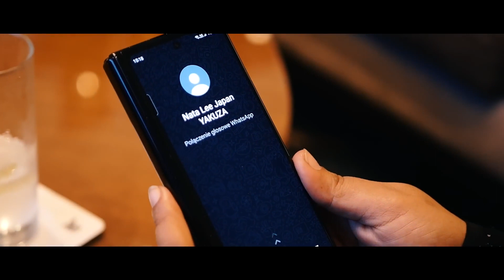CHICKEN CURRY LOVE - STANOWSKI, PAZURA, FABIJAŃSKI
Pozorowany zwiastun filmu.

Obsada: Krzysztof Stanowski, Cezary Pazura, Sebastian Fabijański...